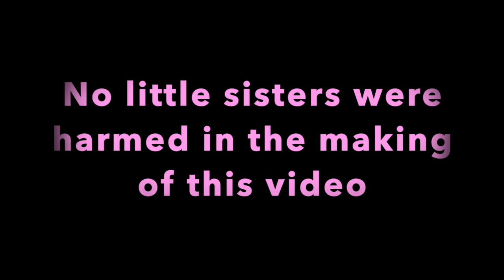We're Going on an Air Hunt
How many things with the sound "air" in can you think of?